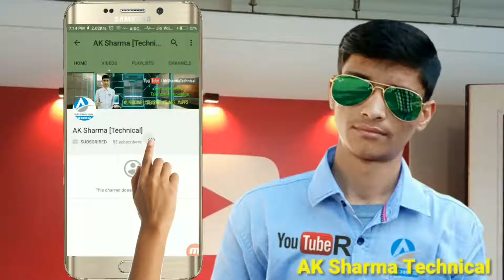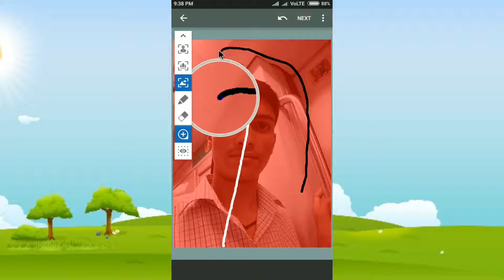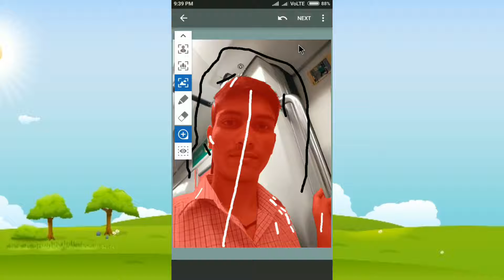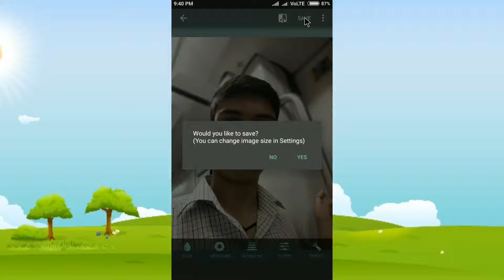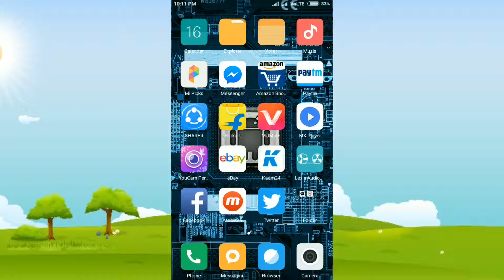How To Use Stability In Your Videos Without Gimbal || Ak Sharma Technical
AkSharmaTechnicalOfficial

Original Published on 17Jul 2017

Hi Guys! Is video me ham aapko batane wale hai ki aap bina DSLR ke ek DSLR effect kese paa sakte hai aap apne photos me or issi me aap ek stables vidoes kese bana sakte hai bina kisi GIMBAL ke or  in dono app ka link diya gaya hai neeche or hamare channel ko support karte rahiye taaki ham aapke liye esi videos laate rahenge.

About : Ak Sharma Technical Official is a YouTube Channel where you will find technological videos in Hindi